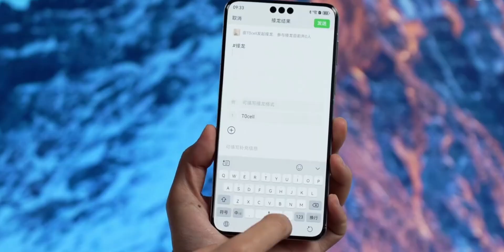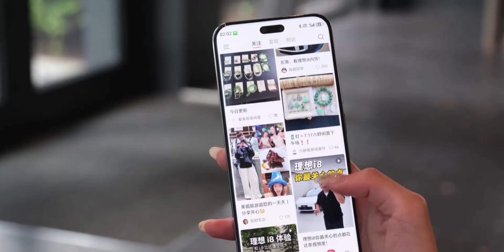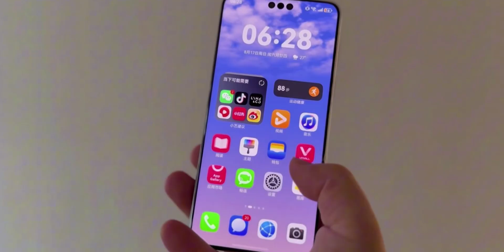Huawei Mate 80 Pro - The Next AI King?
HEY GUYS,
So, Huawei's upcoming Mate 80 Series will have AI Build inside the chipset!! That will surely make it the king of AI!!
PEACE OUT!!